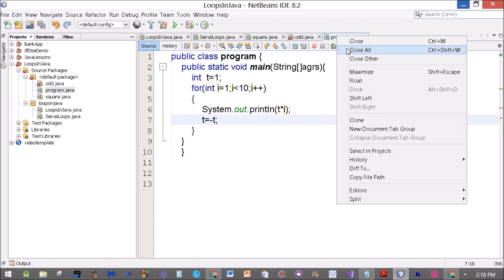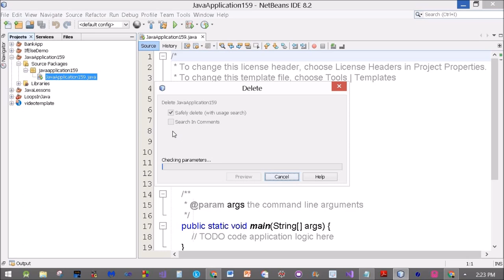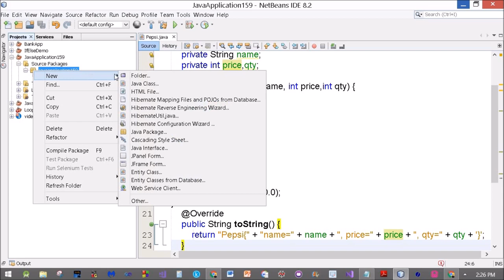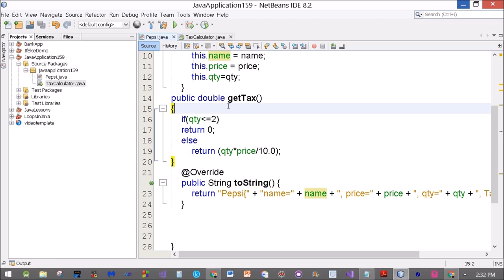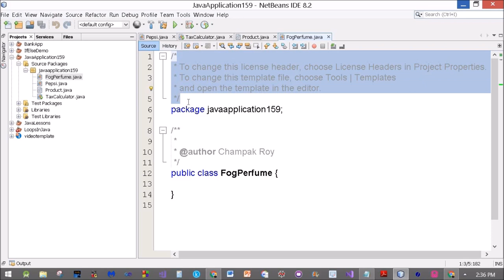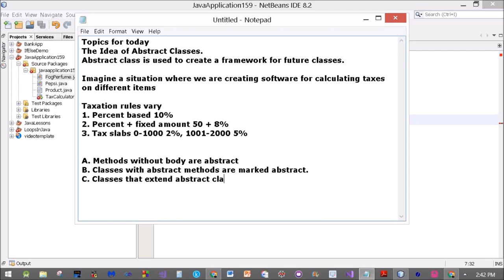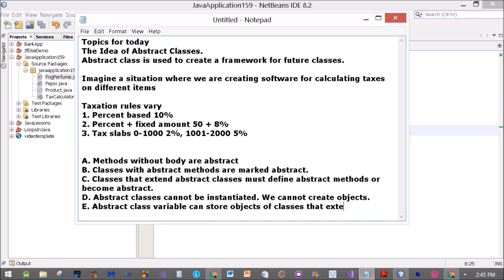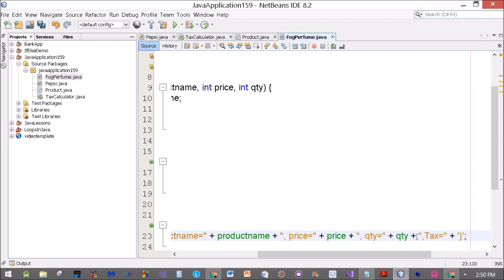Making and using Abstract Classes in Java.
Making and using Abstract Classes in Java. Learn the purpose and programming of  an abstract class in Java. We use an abstract class to prepare a solution for a scenario where you need to develop a solution for Tax Calculation.

This program is part of the Core Java lesson on
Champak's World.
Contact on above WhatsApp for live Java Classes in Pandeypur Varanasi